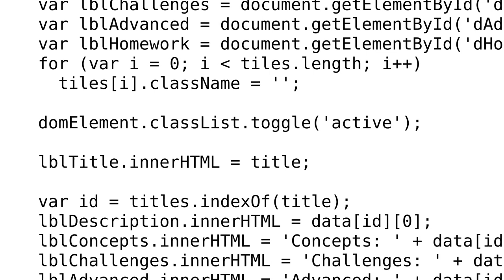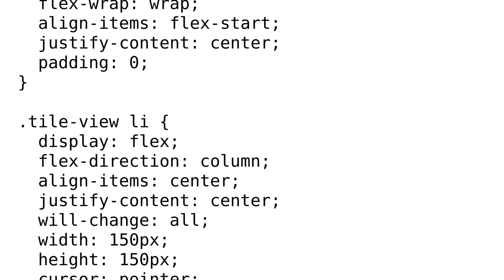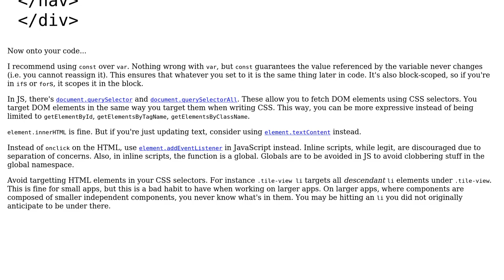Code Review: Changing the text of a few elements when a tile is clicked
With thanks & praise to God, and with thanks to the many people who have made this project possible! | Content (except music & images) licensed under CC BY-SA | Music | Images & others | With thanks to user Taco ??? user Joseph user 200_success and the Stack Exchange Network Trademarks are property of their respective owners. You are responsible for your own actions.